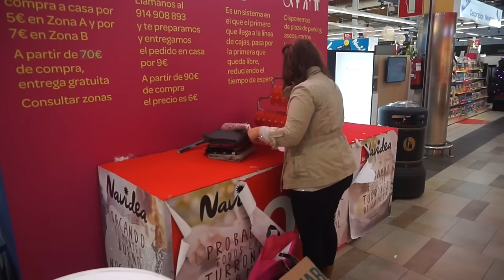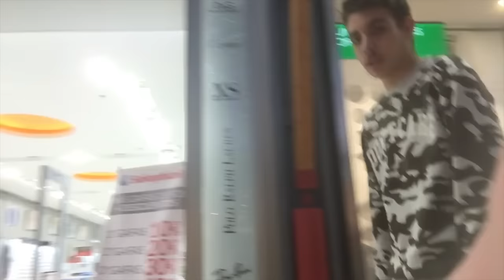CUMPLEAÑOS DE PAPA + ME ARRIESGO!! | Vlog 3 Semenas de Vida